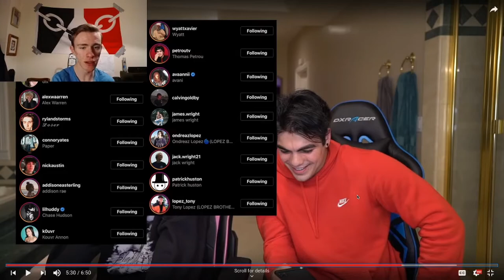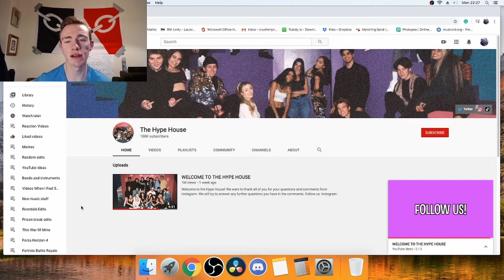The Hype House | CruellerLynx Reacts